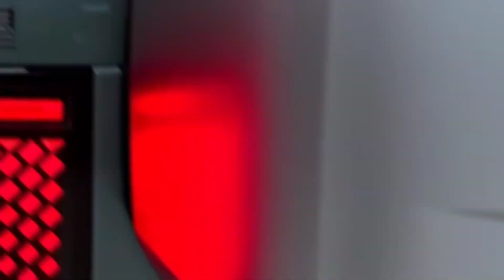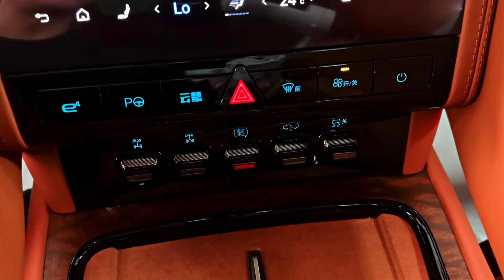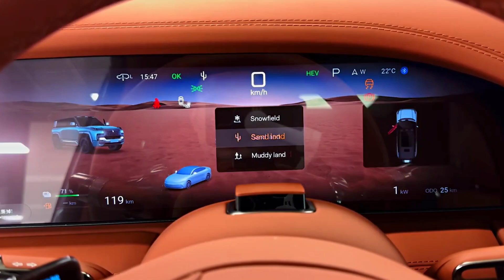New 2024 BYD Yangwang U8 Luxury SUV!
2024 BYD Yangwang U8 Premium Edition in-depth Walkaround The 2024 BYD Yangwang U8 Premium Edition stands out as a high-performance electric SUV equipped with a formidable 1,180-horsepower, four-motor extended-range powertrain. Powered by a 49.05 kWh battery and complemented by a 75-liter petrol tank, this dynamic vehicle boasts an impressive maximum range of 1,000 km (620 mi). Accelerating from 0 to 100 km/h (0–62 mph) in just 3.6 seconds, the U8 achieves a top speed of 200 km/h (124 mph). Characterized as a robust and versatile SUV, the U8 weighs 3.5 tons and features dimensions of 5319/2050/1930 mm (L/W/H). Its capabilities extend beyond traditional SUV norms, with the ability to execute 360° tank turns and even float on water for up to 30 minutes. Positioned as a symbol of luxury and cutting-edge technology, the U8 Premium Edition holds the distinction of being the most expensive mass-produced electrically powered car in China, commanding a price tag of 1,098,000 RMB.